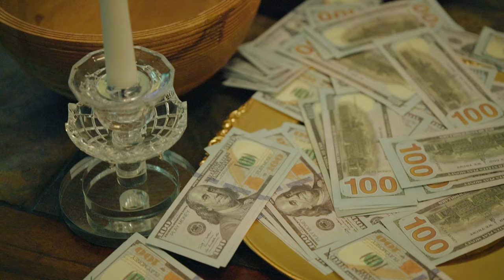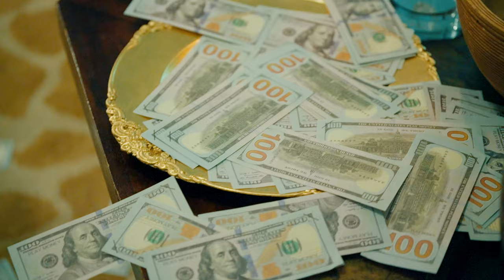FATA EL PRESIDENTE, SAMA ALARBA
FATA EL PRESIDENTE, SAMA ALARBA : GLOBAL CITIZEN